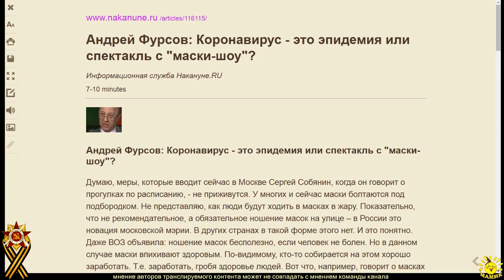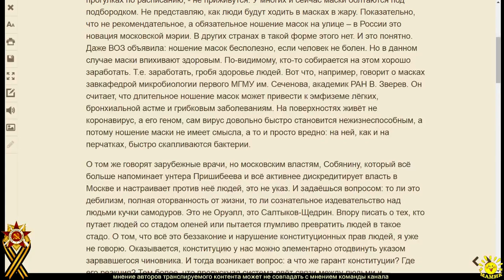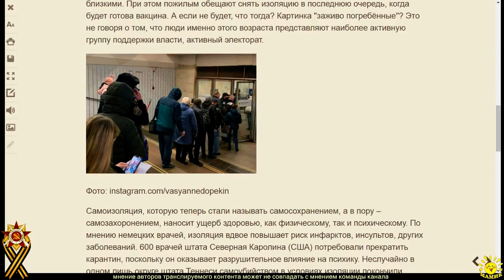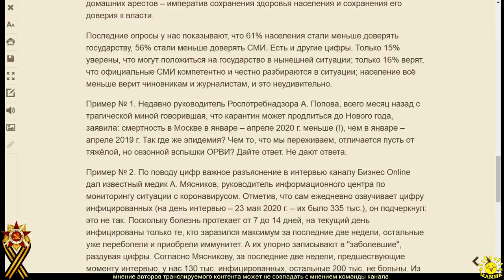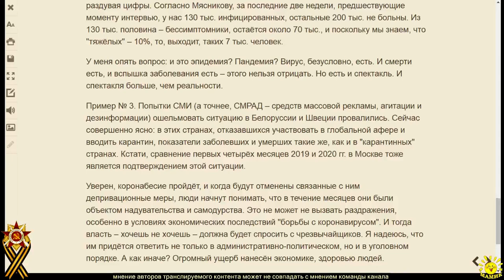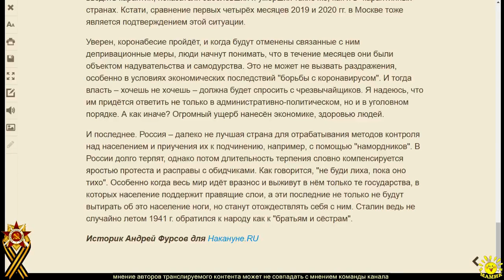Андрей Фурсов: Коронавирус - это эпидемия или спектакль с "маски-шоу"?